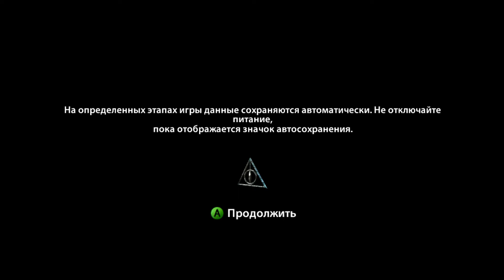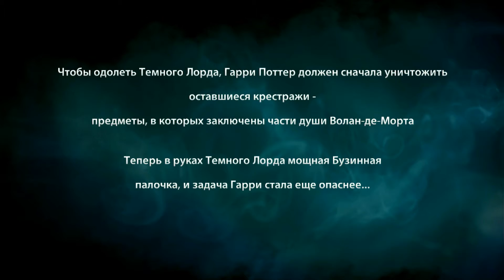(X360) Harry Potter and the Deathly Hallows: Part 2 (EA Russia)